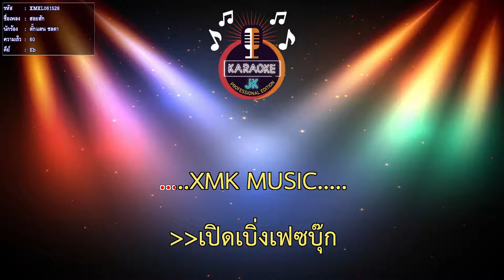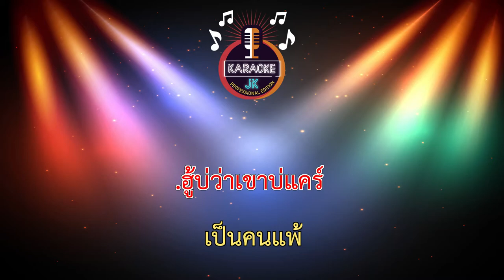ฮอยฮัก (60-Eb) - ตั๊กแตน ชลดา 【 Cover By คาราโอเกะดนตรีสด 】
เพลง : ฮอยฮัก
ศิลปิน : ตั๊กแตน ชลดา
คำร้อง-ทำนอง : พันตา พนา
เรียบเรียง : ศิลาแลง สตูดิโอ